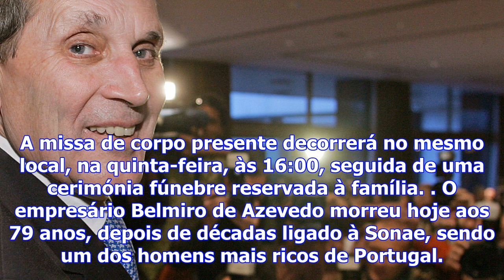Belmiro de azevedo: velório realiza-se esta quarta-feira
Na Paróquia de Cristo Rei, no Porto. Lusa 29 de novembro de 2017, 17:53 O velório do empresário Belm...